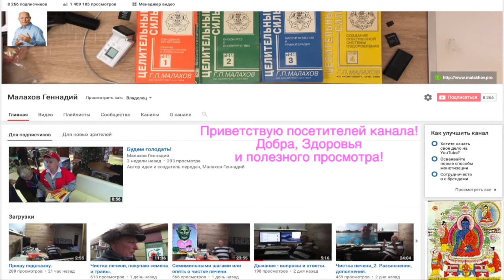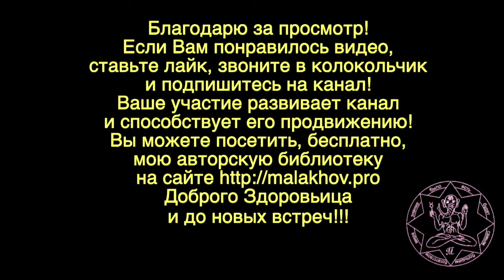ЛУННЫЙ КАЛЕНДАРЬ, НАРОДНЫЕ ПРИМЕТЫ, ПРОГНОЗ ПОГОДЫ. 15 июня 2019 года.